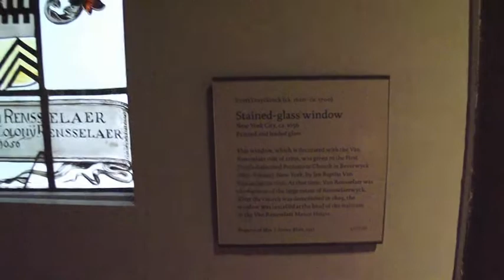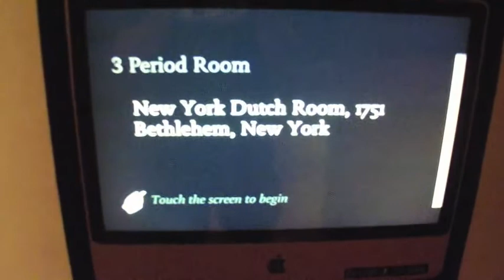Period Room Project